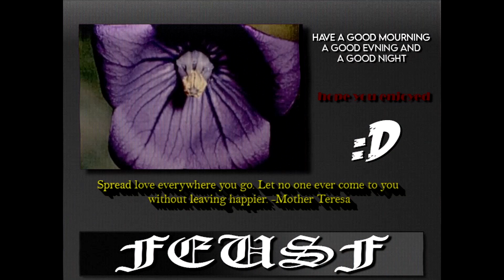ARE YOU KIDDING ME!!!! | Cry of Fear | Lets Play #14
I hope you guys have a Good Morning,  a Good Evening, and a Good Night.

"Thousands of candles can be lighted from a single candle, and the life of the candle will not be shortened. Happiness never decreases by being shared."    -Buddha